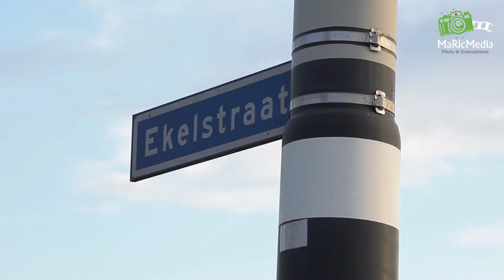(VIDEO) 23-08-2014 Brand in kas bij Kwekerij Loonen in Oosteind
OOSTEIND - In een kassencomplex van Kwekerij Loonen in Oosteind heeft zaterdagochtend brand gewoed. De brandweer kon het vuur moeilijk bereiken, niemand raakte gewond.
De brand brak rond zes uur zaterdagochtend uit bij de kwekerij aan de Ekelstraat. Zonwerende doeken in de kas hadden vlam gevat.

Moeilijk bereikbaar
De brandweer kon moeilijk bij het vuur. Een aantal ruiten van de kas werd daarom ingeslagen. Het vuur dreigde snel om zich heen te grijpen, daarom werden er veel brandweermannen opgeroepen.

Brandweerkorpsen uit Oosterhout, Gilze, Dongen en Breda hielpen de brand in het kassencomplex te blussen. Het lukte volgens de veiligheidsregio om de brand tot één kas te beperken, daardoor was het vuur snel onder controle.

De Ekelstraat, een doorgaande weg naar Dongen, werd even afgesloten voor al het verkeer. Omstanders werden op afstand gehouden. Het is nog niet duidelijk hoe de doeken vlam konden vatten.